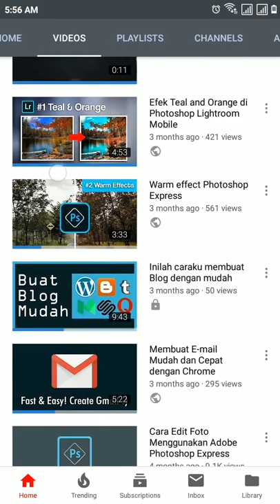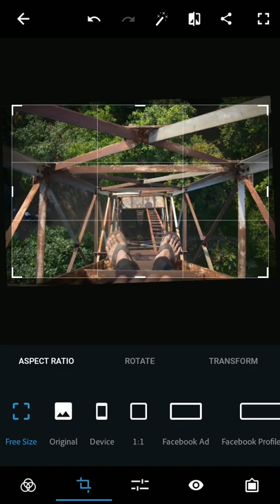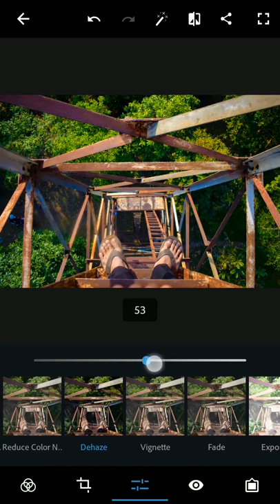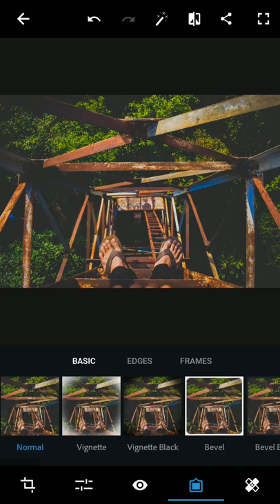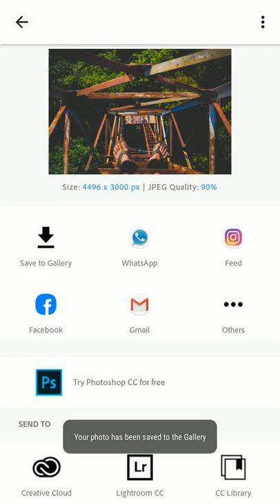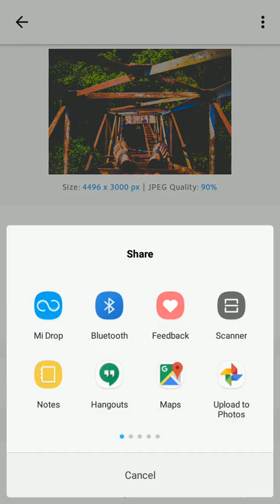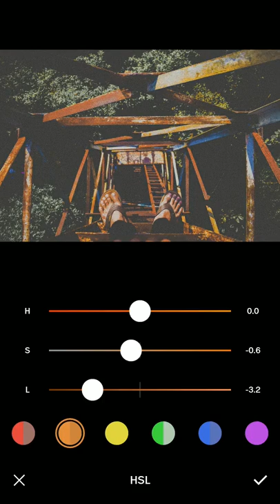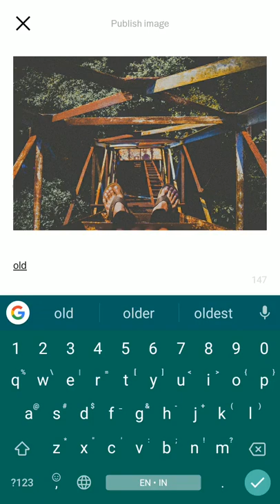Old film look - Photoshop Express x VSCO Tutorial